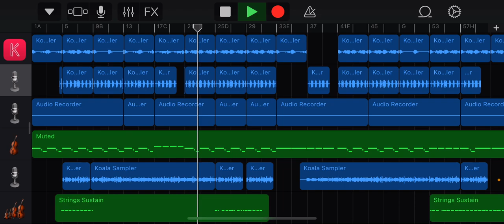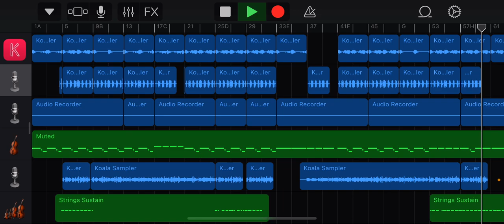Buckwild ‘side talk’ koala sampler remix